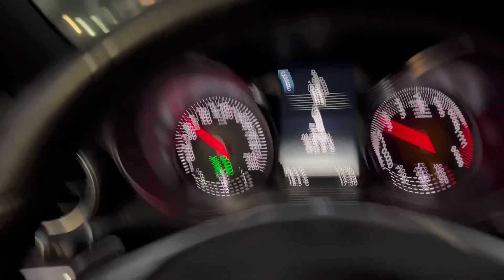賓士 BENZ W205 C250 turbo 改裝渦輪增壓鋁管/渦輪管+日本進氣洩壓閥HKS SQV4代啾啾聲浪